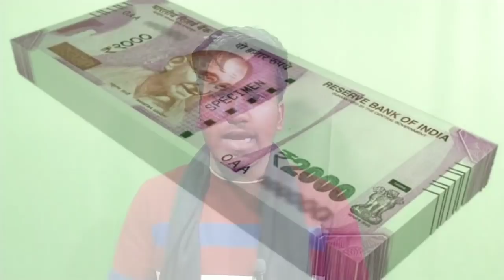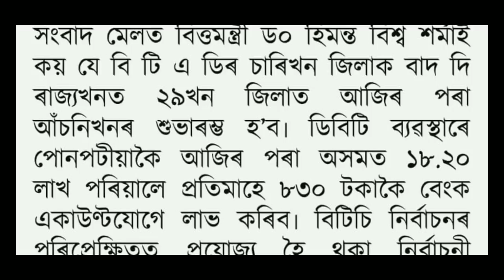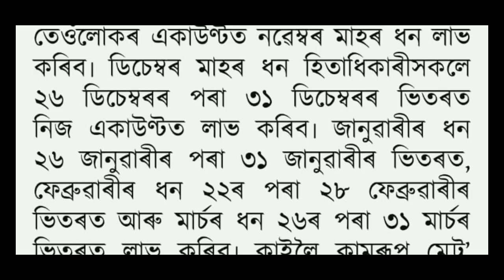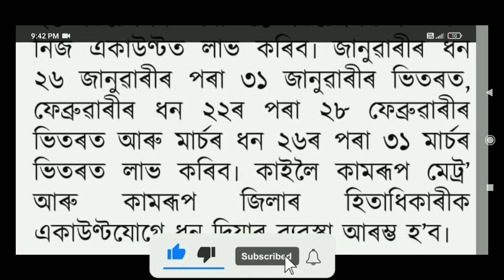Orunodoi Scheme 4th Installment 3000 Payment Release Date Fixed Today//Online Help Assam